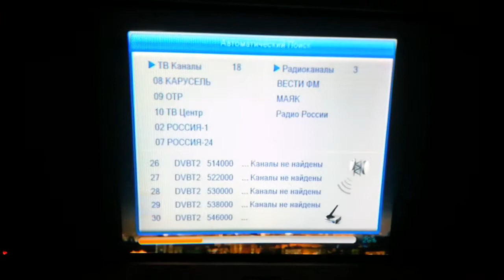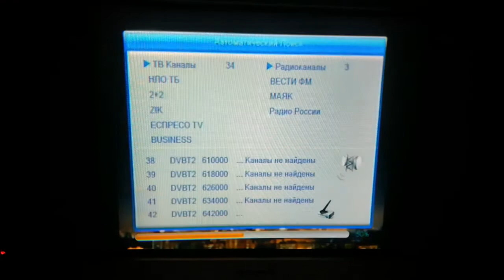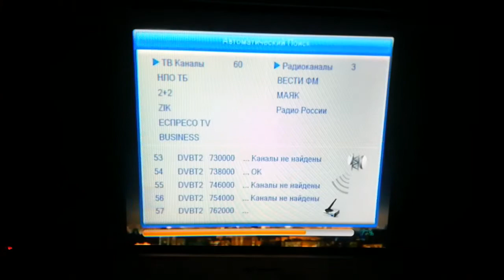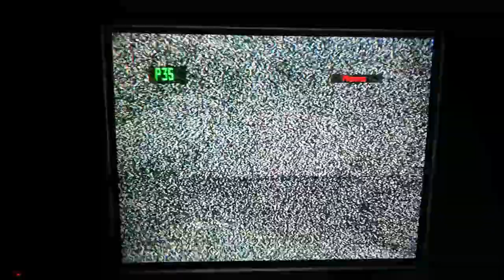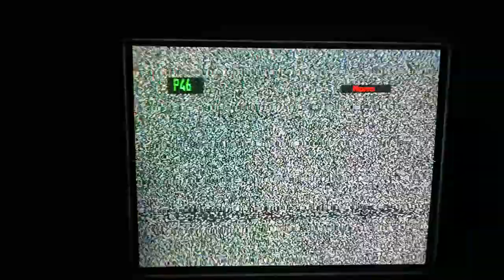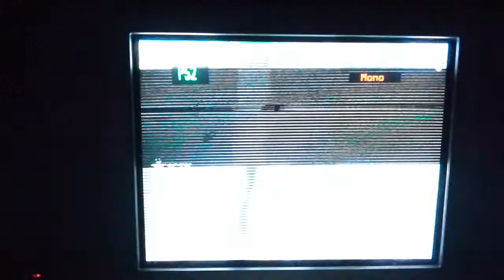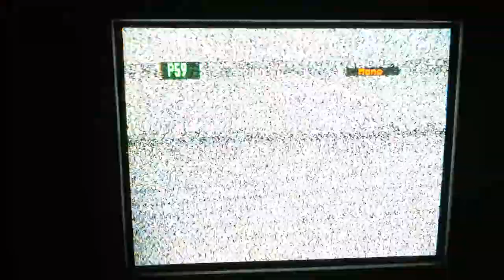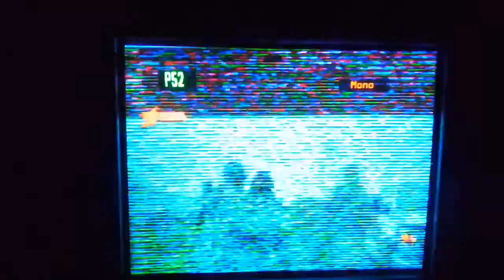TV DX Digital Analog Chernigov 157 km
It's made on June, 10, 2019. But analog in my location still alive.
Digital scan
Ch. 24 (498 MHz) - MUX 1 UA (local)
1. "Інтер" (Inter)
2. "Україна" (Ukraine)
3. "1+1"
4. "НТН" (NTN)
5. "K1"
6. "Перший Т2" (First T2)
7. "ICTV"
8. "Ентер-фільм" (Enter film)

Ch. 25 (506 MHz) - MUX 1 RU (Novozybkov, Bryansk region) - 126 km
1. "Первый канал" (First channel)
2. "Россия 1" (Russia 1)
3. "Матч!" (Match!)
4. "НТВ" (NTV)
5. "Пятый канал" (Fifth channel)
6. "Россия К" (Russia K)
7. "Россия 24" (Russia 24)
8. "Карусель" (Carousel)
9. "ОТР" (OTR)
10. "ТВ Центр" (TV Center)

Ch. 34 (578 MHz) - MUX 2 UA (Chernigov) - 157 km
1. "ZOOM"
2. "Кіноточка" (Cinema point)
3. "СТБ" (STB)
4. "TET"
5. "K2"
6. "Новий канал" (New channel)
7. "M1"
8. "Прямий" (Straight)

Ch. 35 (586 MHz) - MUX 3 UA (Chernigov) - 157 km
1. "Мега" (Mega)
2. "Pixel"
3. "XSport"
4. "НЛО ТБ" (NLO TV or UFO TV)
5. "2+2"
6. "ZiK"
7. "Еспресо TV" (Espresso TV)
8. "Business"

Ch. 46 (674 MHz) - MUX 2 RU (Novozybkov, Bryansk region) - 126 km
1. "РЕН ТВ" (REN TV)
2. "Спас" (Savior)
3. "СТС" (STS)
4. "Домашний" (Home)
5. "ТВ3" (TV3)
6. "Пятница" (Friday)
7. "Звезда" (Star)
8. "МИР" (WORLD)
9. "ТНТ" (TNT)
10. "МУЗ ТВ" (Music TV)

Ch. 49 (698 MHz) - MUX 2 UA (Kholmy, Chernigov region) - 63 km
Ch. 54 (738 MHz) - MUX 3 UA (Kholmy, Chernigov region) - 63 km
Ch. 58 (770 MHz) - MUX 3 UA (local)
Ch. 59 (778 MHz) - MUX 2 UA (local)
Ch. 60 (784 MHz) - MUX 5 UA (local)
1. "UA: КУЛЬТУРА" (UA: CULTURE)
2. "РАДА" (RADA)
3. "Ескулап ТБ" (Aesculapius TV)
4. "UA: СУМИ" (UA: SUMY)
5. "ATV"
6. "112-UA" (now isnt on DVB-T)
7.  "РДТРК Сіверська" (RDTRK Siverska) (now have been replaced by UA: Chernihiv)

Analog
Ch. 21 - "1+1" (Kholmy, Chernigov region) - 63 km
Ch. 23 - "Україна" (Ukraine) (Chernigov) - 157 km
Ch. 26 - "ICTV" (Chernigov) - 157 km
Ch. 28 - "Інтер" (Inter) (Chernigov) - 157 km
Ch. 36 - "M1" (Chernigov) - 157 km
Ch. 39 - "Інтер" (Inter) (Koryukovka, Chernigov region) - 84 km
Ch. 41 - "Прямий" (Straight) (Chernigov) - 157 km
Ch. 42 - "TET" (local)
Ch. 44 - "НТН" (NTN) (Chernigov) - 157 km
Ch. 47 - "НТН" (NTN) (local)
Ch. 49 - "5 канал" (Channel 5) (local)
Ch. 50 - "1+1" (Novgorod-Severskij, Chernigov region) - 24 km
Ch. 52 - "ICTV" (local) covered by "СТБ" (STB) (Chernigov)
Ch. 57 - "TET" (Chernigov) - 157 km
Ch. 64 - "Україна" (Ukraine) (local)